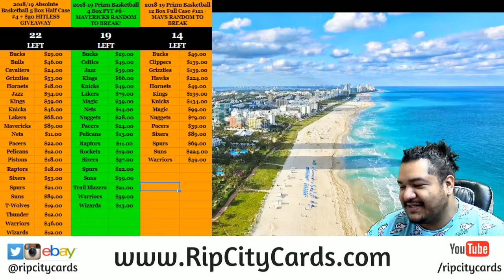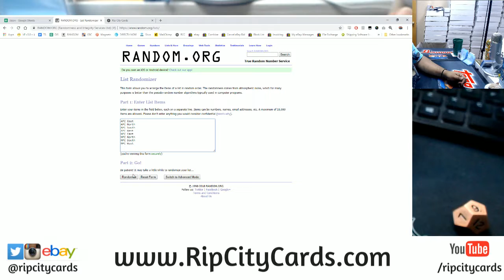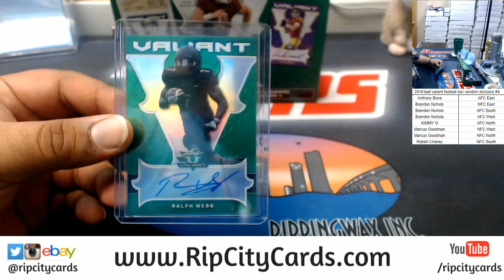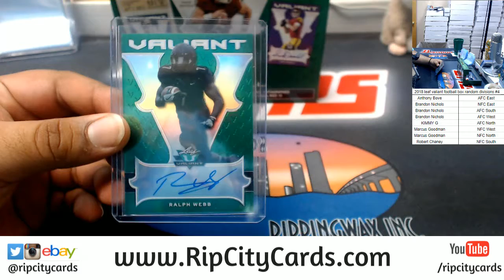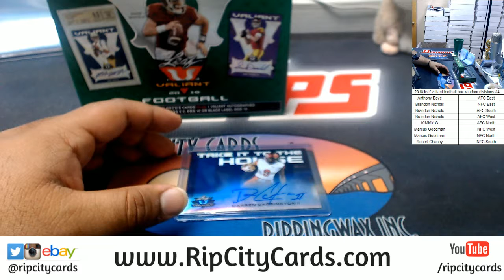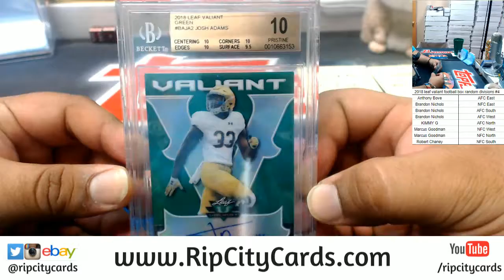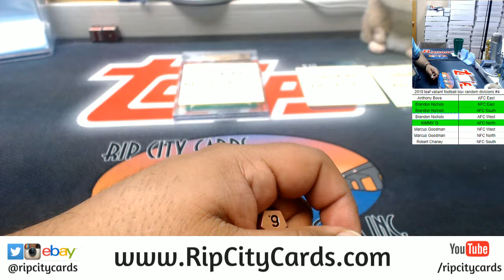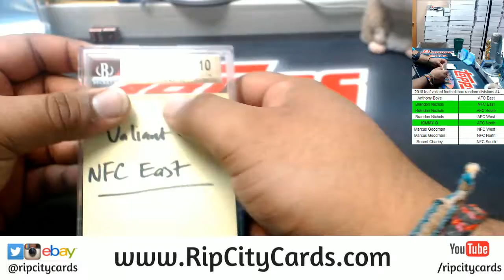2018 Leaf Valiant Football Box Random Divisions #4 RCC